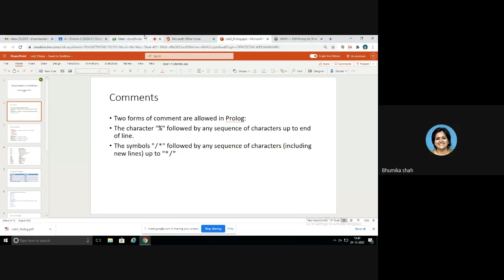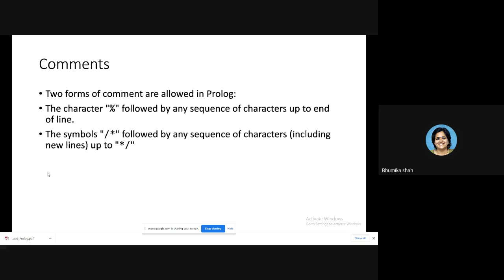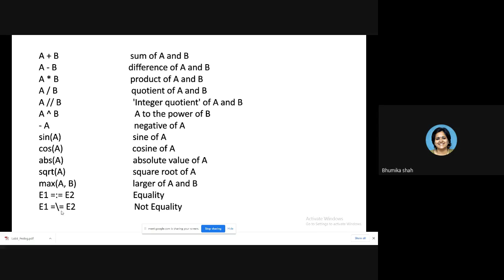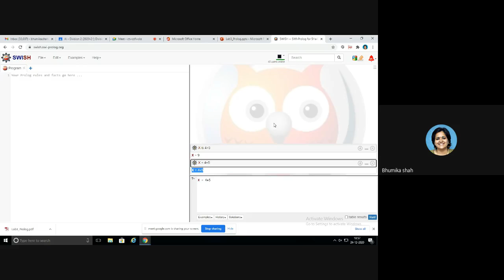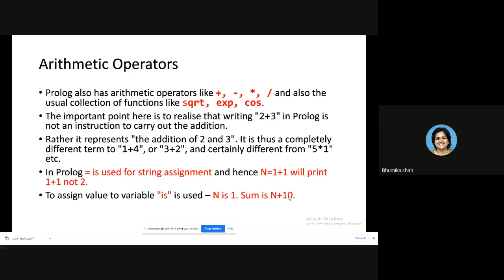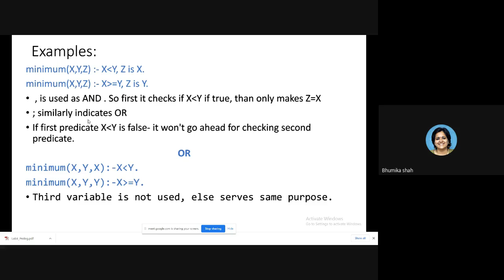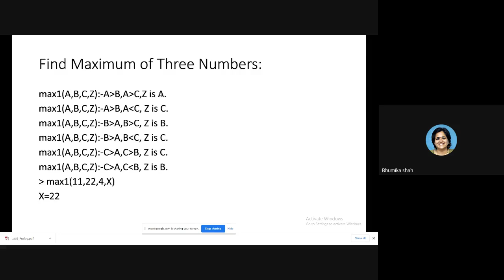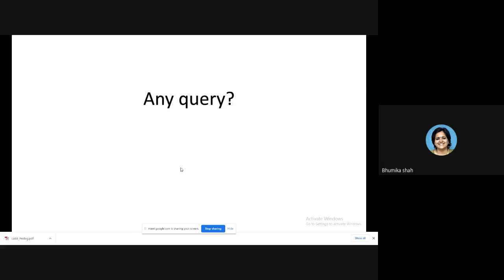Lab3 Prolog : Arithmetic operators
This video explains use of operators in prolog program.